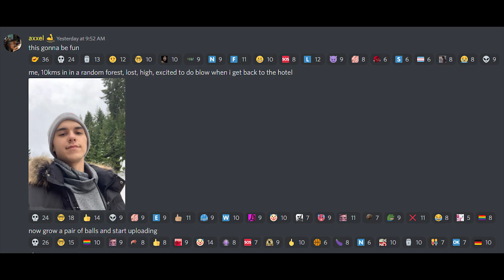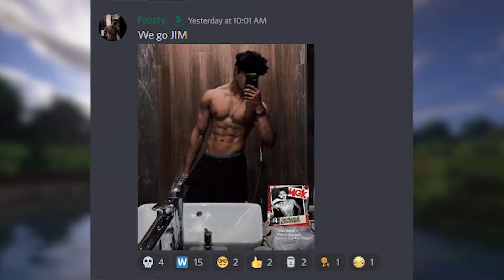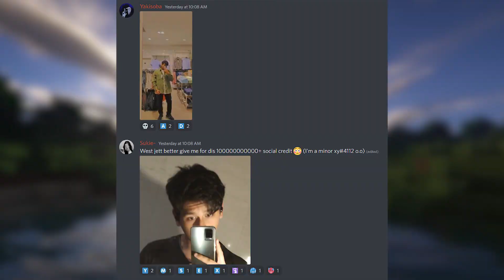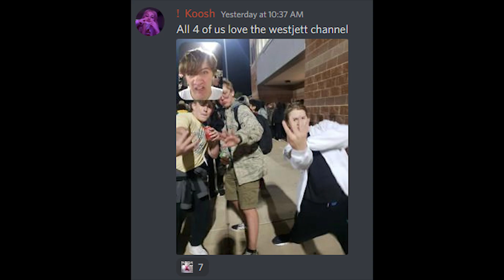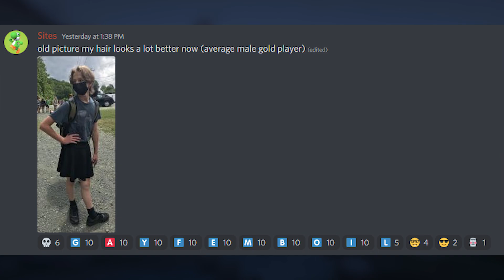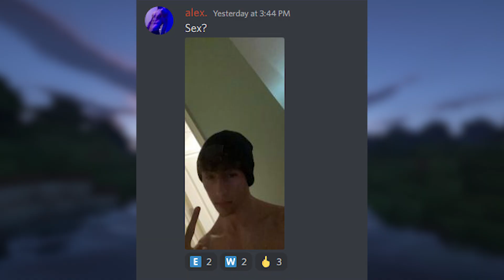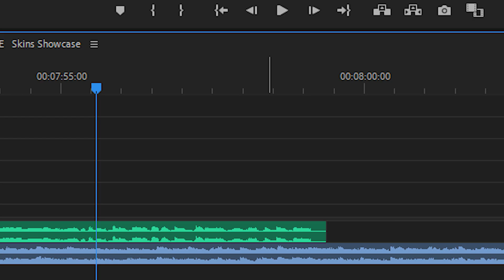Rating my YOUTUBE Subscribers | Episode 1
WestJett rates all ya goofy and beautiful valorant playing people. (you are also smart cuz you watch this channel) 10K likes i'll make it a weekly series